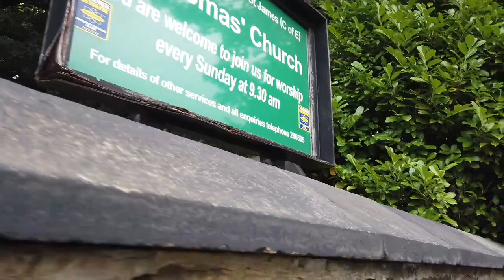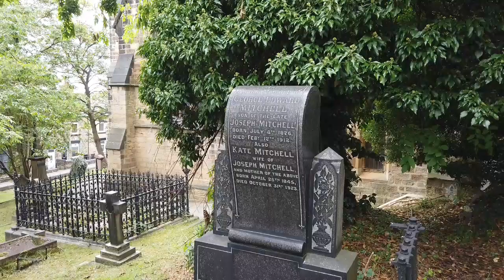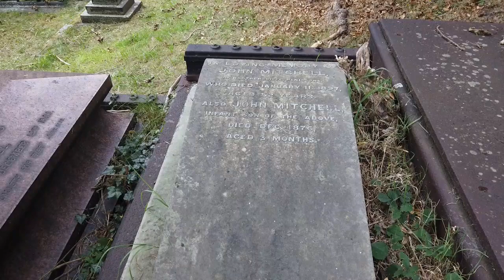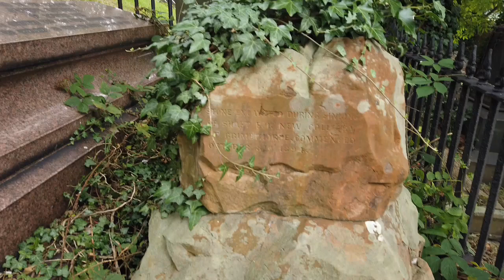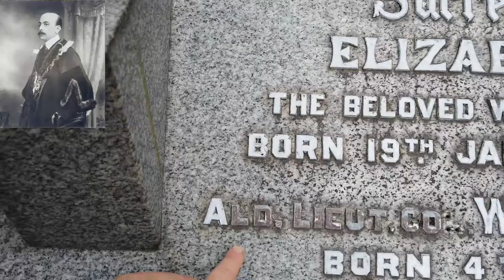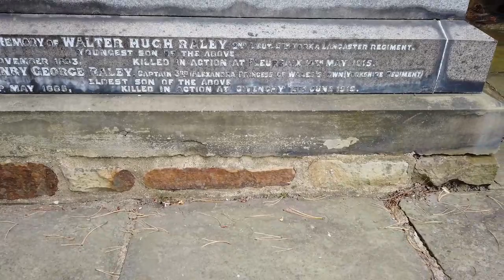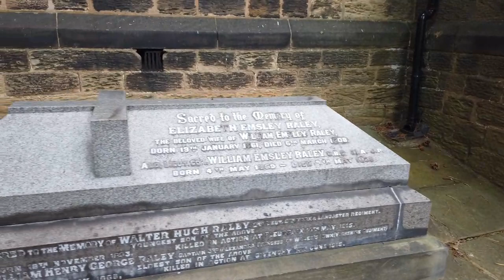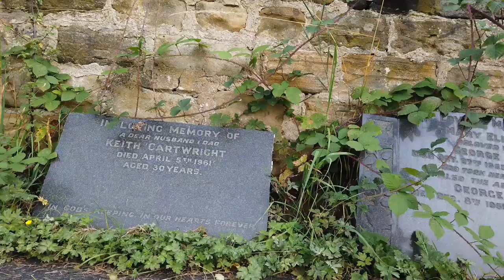Channel update & Swaithe mining disaster. Sarah's UK graveyard Barnsley history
Time to expand my horizons. channle update and my first historical find in  Barnsley I hopew you like it